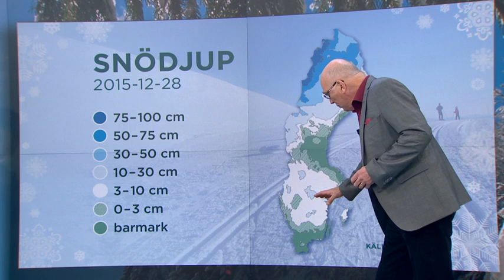Så blir vädret under nyårsafton - håller kylan i sig? - Nyheterna (TV4)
Nyheterna i TV4 från 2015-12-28: Vår populäre meteorolog Anders Nylund har svaret, och talar också om kylan som slagit till nu i decembers sista dagar.